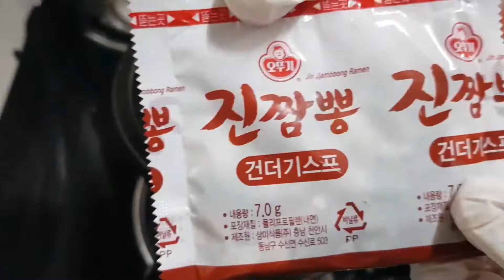[eng sub] #23 맛있는 뚝배기 라면 : 엄마요리 : 간단요리 : 뚝배기 라면 : Ttukbaegi Ramen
# 뚝배기 라면 : 엄마요리 : 간단요리

준비 : 뚝배기, 진짬뽕, 계란2, 파, 제주딱새우

1. 뚝배기에 물300ml를 붓고, 제주 딱새우를 한마리 또는 두마리 넣어 더 구수한 육수를 만든다.

2. 물이 끓기 시작하면, 먼저 순서에 상관없이 면을 넣고, 스프와 후레이크를 넣는다.

3. 파도 송송 썰어 넣는다. 계란도 2개 넣는다.

4. 보글보글 끓어오르면 젓가락으로 면을 펴준다.

5. 그렇게 5분동안 더 끓이면 정말 맛있는 진짬뽕의 구수한 해물맛을 느끼는 뚝배기 라면 완성^^

6. 제주 딱새우는 머리와 꼬리를 떼고, 입으로 살짝 새우을 깨물고 손으로 쉽게 껍질을 벗겨 통통한 속살을 먹을 수 있다.  정말 맛있다^^

7. 뚝배기 라면과 김치, 준비한 연근조림과 함께라면 정말 맛있고 구수한 진짬봉 라면을 더 맛있게 즐길수 있답니다.